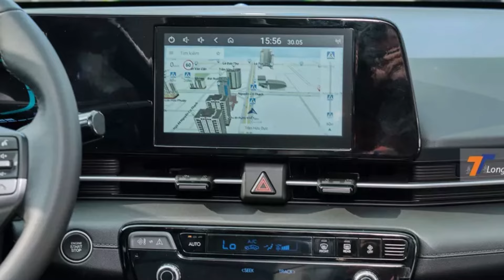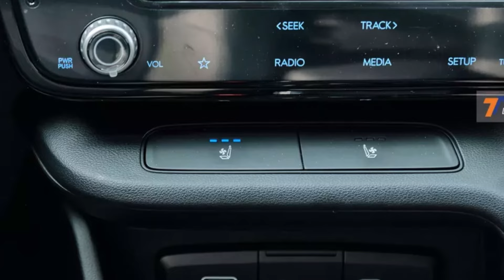Cơ hội nào để mẫu xe Hàn giá 440 triệu vừa ra mắt Việt Nam khi đối đầu 2 đối thủ Nhật Vios và City?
Hyundai Accent thế hệ mới được kỳ vọng có thể duy trì được lợi thế cạnh tranh trong phân khúc sedan hạng B trước sức ép cạnh tranh từ các đối thủ Nhật Bản.